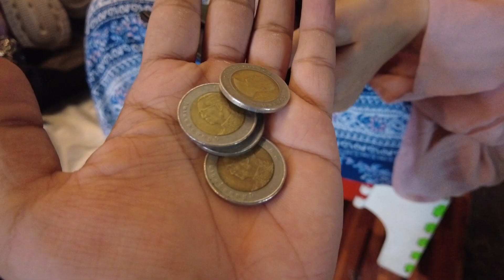JALAN JALAN KE PASAR MALEM DI BANGKOK!